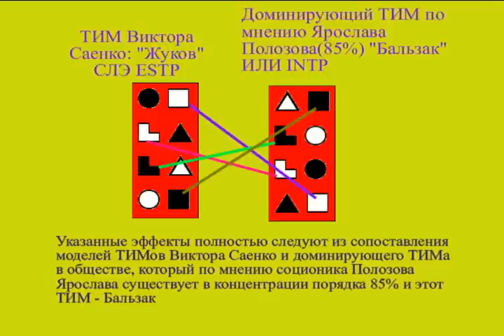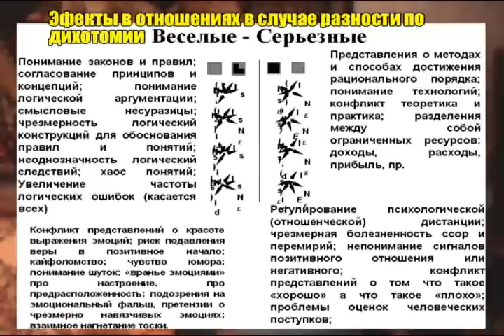Всем кто сомневается в Жуковости VS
Теперь у Вас есть возможность проверить самостоятельно тип Виктора Саенко. Лично у меня тоже были некоторые сомнения по поводу его типа, но это было связано с тем, что я его мало знал. В данный момент я полностью уверен его Жуковости.